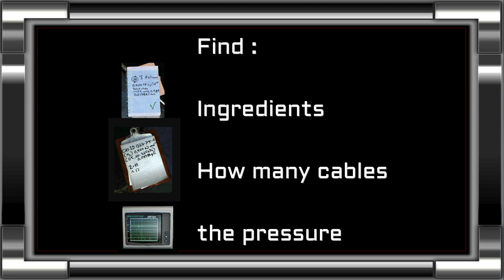PAYDAY 2 - BIG OIL SELECTOR - SOLO + APP - PS3 / PS4 / XBOX / PC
PAYDAY 2:  Minimum Requirements
CPU Speed: 2 GHz Intel Dual Core Processor
RAM: 4 GB
OS: Windows 7
Video Card: NVIDIA GeForce 8800/ATI Radeon HD 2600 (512 MB VRAM)
Sound Card: Yes
Free Disk Space: 13 GB

PAYDAY 2: Recommended Requirements
CPU Speed: 2.3 GHz Intel Quad Core Processor
RAM: 8 GB
OS: Windows 10
Video Card: NVIDIA GeForce GTX460/ATI Radeon HD 5850 (1GB VRAM)
Sound Card: Yes